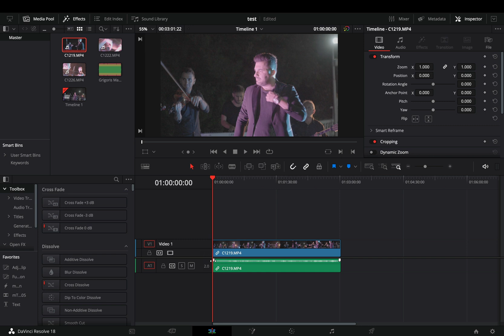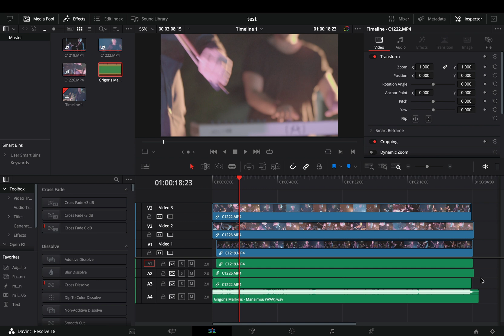The Not So MIND BLOWING Trick For Music Videos | DaVinci Resolve 18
A simple trick for syncing the audio of multiple shoots just with one click... I was really excited once my friend told me about it, so I just wanted to share it with those who didn't know it...

If you are in the music video industry you should check out this music video plugin by MotionVFX :

you can send them here :

BTC : 1Ecg6F8UnFHnVxsKhbkecqtge11vBhqS5
ETH : 0xB643C1C8B6C75bcB3426F40f8514CB89Fc294abC